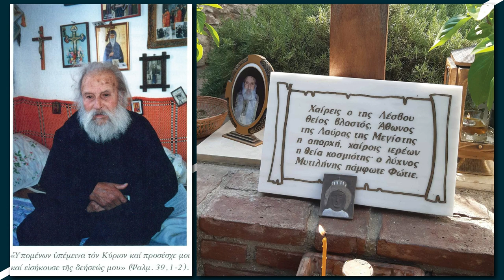Το Μεγαλείο ενός Ξυπόλητου Αγίου της Εποχής Μας!!